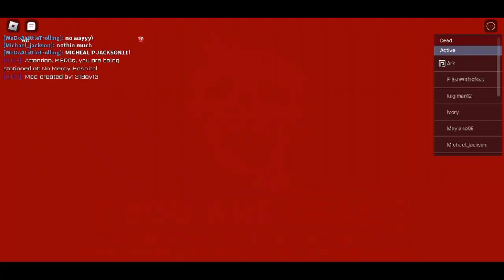AA but if I DIE then THE VIDEO ENDS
episode 2 yay